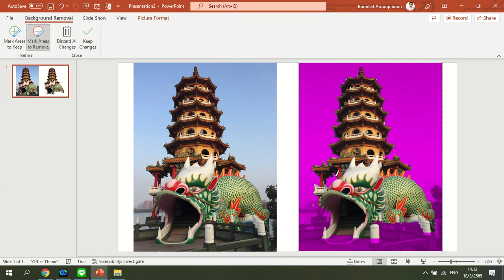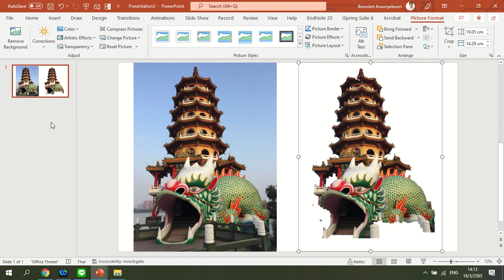ลบพื้นหลังภาพด้วย PowerPoint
การลบลบพื้นหลังภาพด้วย PowerPoint